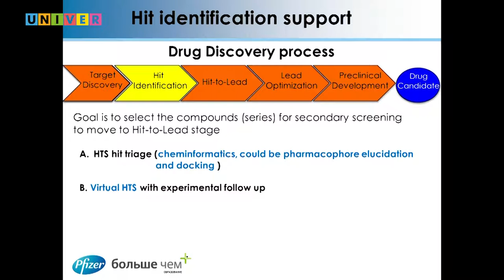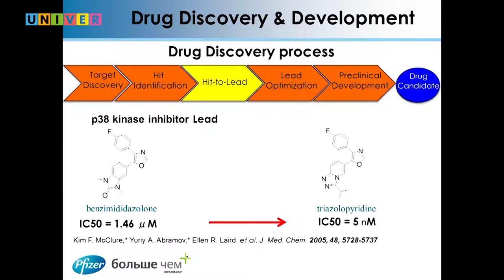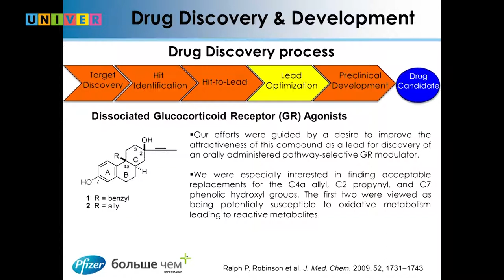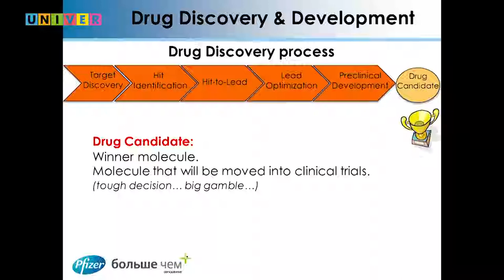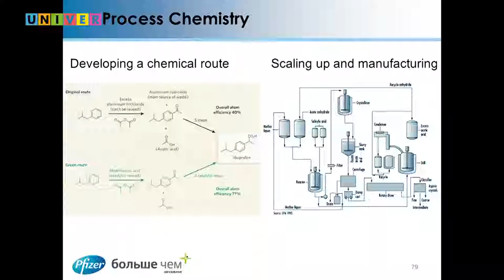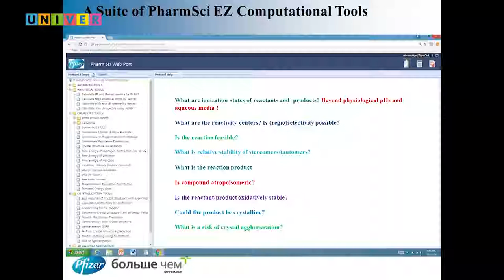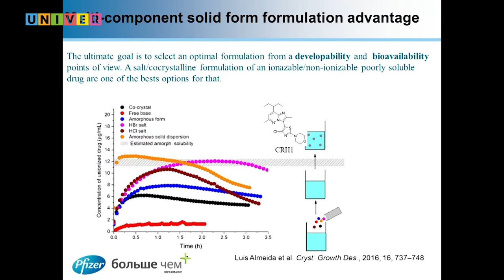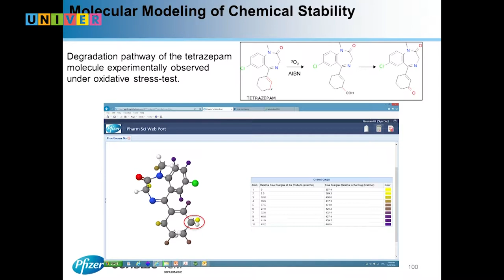Ландшафт вычислительной химии в фармацевтической промышленности. Юрий Абрамов. Лекция 2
Курс по вычислительной и медицинской химии от компании Pfizer "More than Education: Medicinal and Computational Chemistry Course 2018"
Лекция Юрия Абрамова. старшего научного сотрудника компании Pfizer (США).